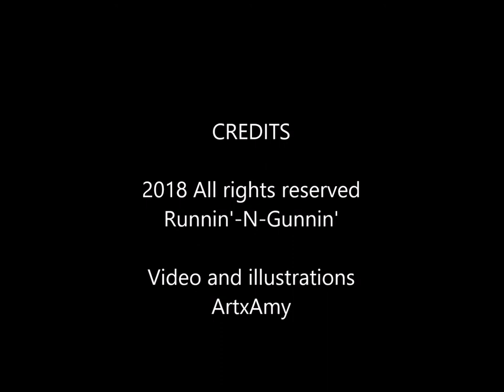She Don't Love Me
Runnin'-N-Gunnin presents...She Don't Love Me from the album title "Outlaw Whiskey"